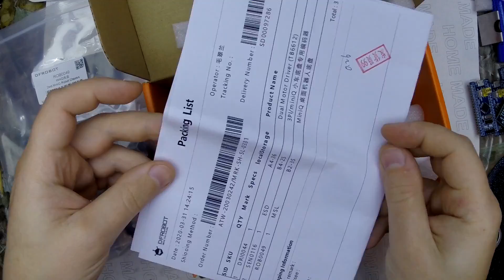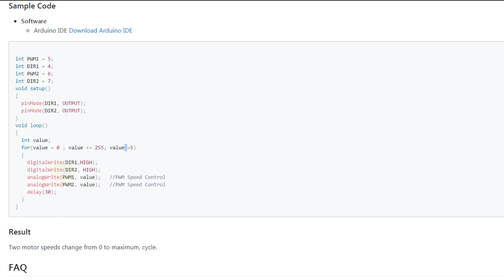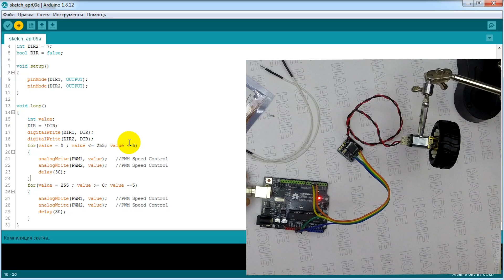Драйвер моторов. DFrobot.com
Всем привет! В процессе создания какого-то устройства требуются различные компоненты. В этом видео мы рассмотрим драйвер для двух моторов. Драйвер предоставлен компанией для обзора.